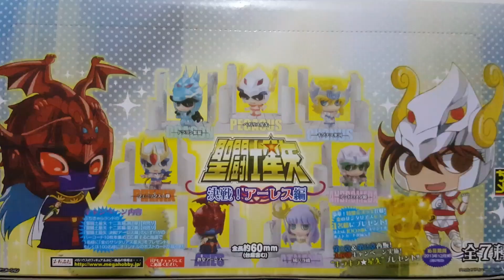Saint Seiya Ejército de Athena ¡Un Detalle Épico para Fans!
Los Caballeros del Zodiaco Colección de Figuras

Animación, Libros, Historietas, Cómics, Anime, Manga, Cosplay & Figuras Coleccionables

Apoya Mi Canal Gracias...